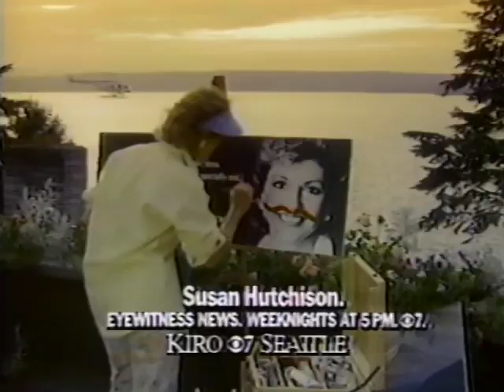80's Ads Susan Hutchison Eyewitness News CBS Kiro Seattle Promo 1987 restoration